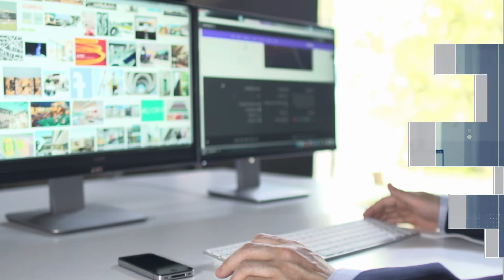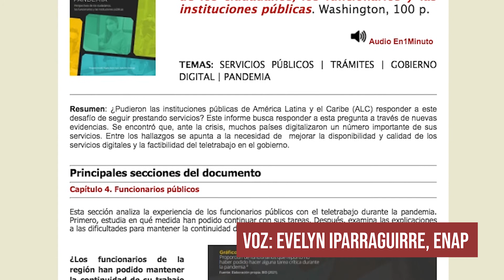"Servicios públicos y gobierno digital durante la pandemia"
En1Minuto revisa el informe que aborda las experiencias y los retos de los servicios públicos en el marco de la crisis sanitaria